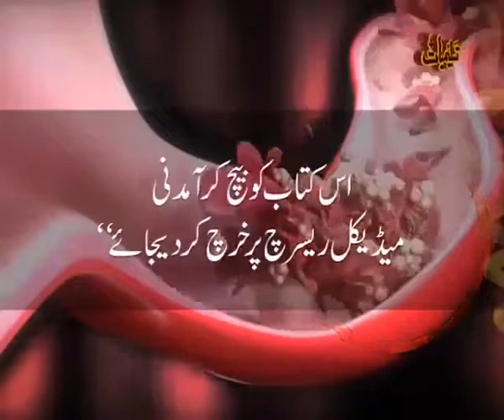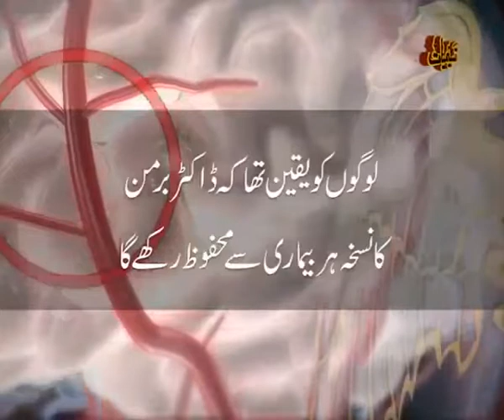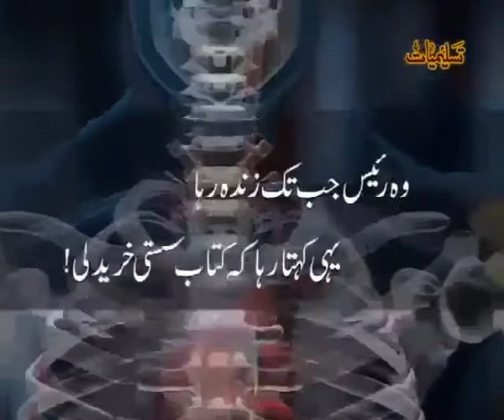Crores dollars me farooqt hone wala sehat ka raaz